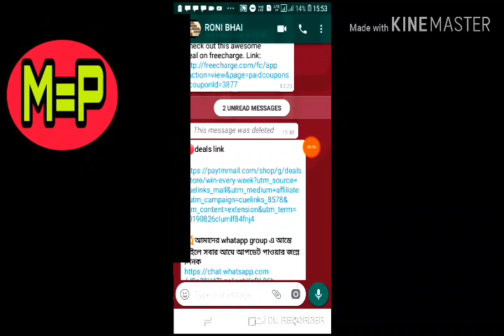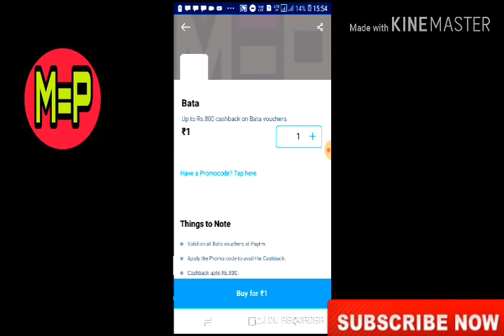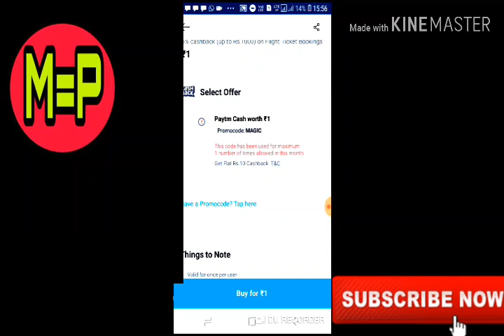magic_promocode_paytm 💰10 টাকা সংগে সংগে পাবেন💰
🔴deals link

💥আমাদের whatapp group এ আস্তে চাইলে সবার আঘে আপডেট পাওয়ার জন্নে লিনক

💥telegram challenge link